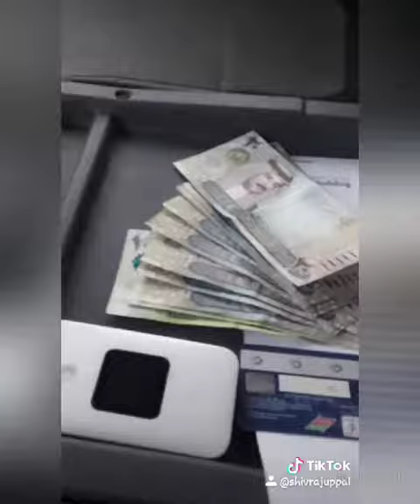Tik Tok Bahrain Punjabi song